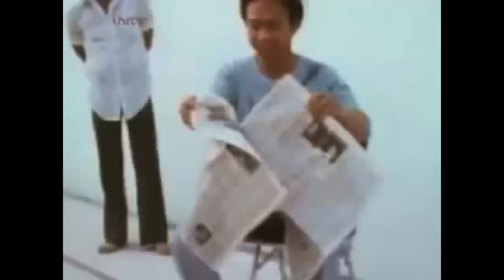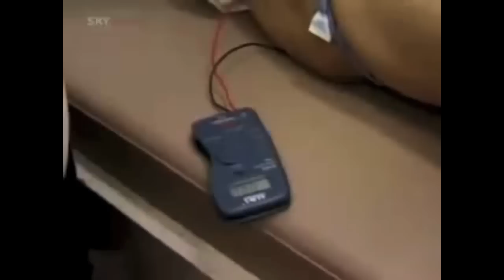Chi Kung Master Burns Paper With His Hand - John Chang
There's a book about him - The Magus of Java by Kosta Danaos on Amazon …Video from the PBS documentary "Ring of Fire" about Indonesia,
Excerpt of chapter three ('East of Krakatoa') Ring of Fire: An Indonesian Odyssey. Lawrence Blair returns to the legendary Magus of Java to shoot even more mind blowing pyrokinesis footage where John Chang summons chi from his Lower Dan Tien Chakra.

Electric-Eel Man John Chang aka Dynamo Jack. Mo-Pai Qigong. Magus of Java. Ring of Fire An Indonesian Odyssey.

Qigong (Chi Kung) is an ancient Chinese health care system that integrates physical postures, breathing techniques and focused intention.  The word Qi Gong (Chi Gung) is made up of two Chinese words.  Qi is pronounced "chee" and is usually translated to mean the life force or vital-energy that flows through all things in the universe.

The second word, Gong, pronounced "gung", means accomplishment, or skill that is cultivated through steady practice.  Together, Qi Gong means cultivating energy, it is a system practiced for health maintenance, healing and increasing vitality.